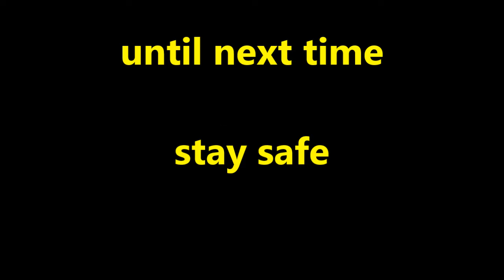GOLD FROM YALGOO WESTERN AUSTRALIA 2024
G'Day Friends,
                          This is a video from the archives, I processed Gold dirt from
Yalgoo a Mining town in Western Australia. I hope you enjoy my video.
Cheers
Kev